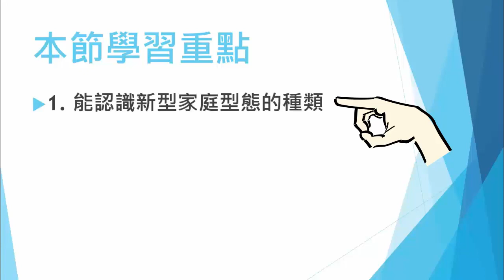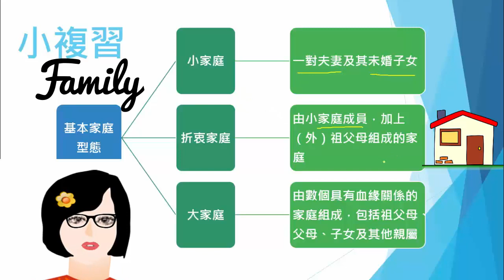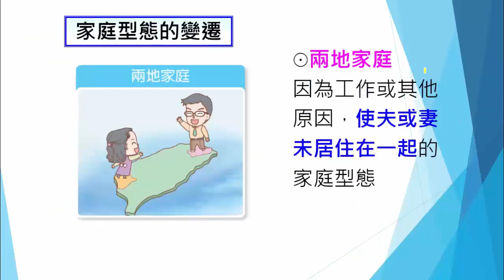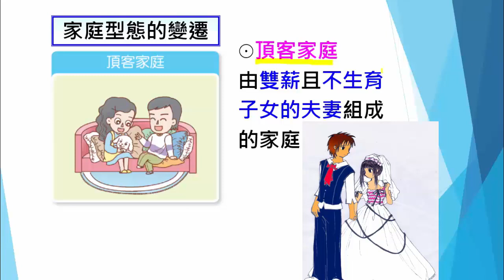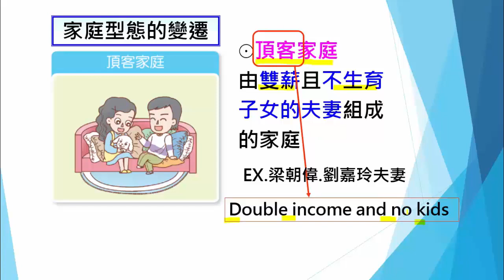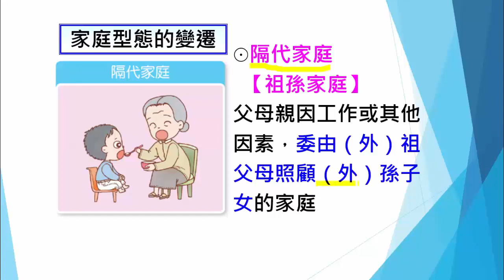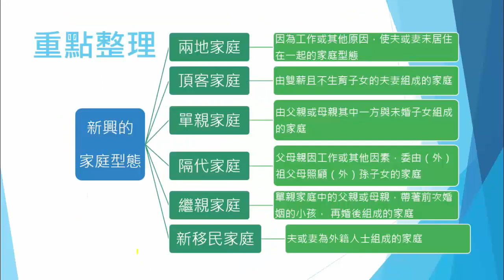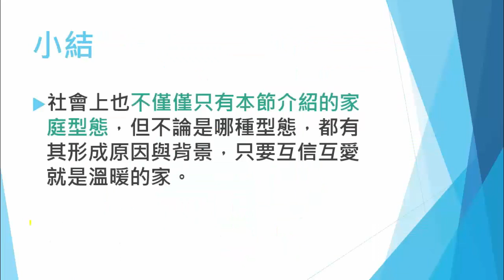國中公民 新興的家庭型態